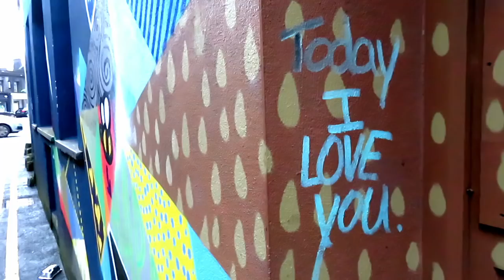Galway: A Show and Tell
While abroad, I've always struggled to put the magic of Galway into words. This video is an homage to the city I call home.